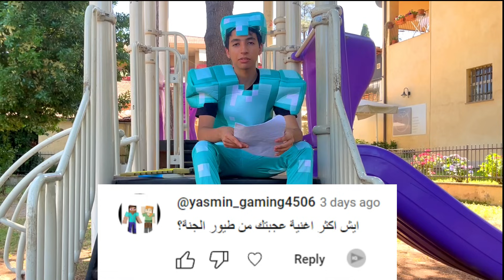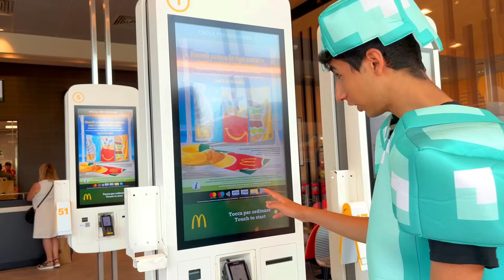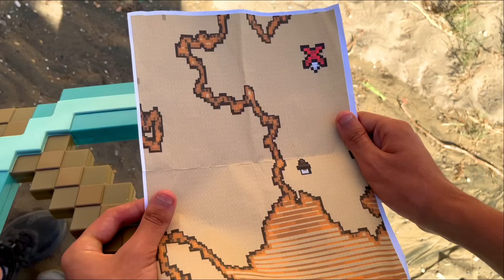ماين كرافت ولكن في الواقع !!؟ 🤣🔥 ( دروع دايموند !) - فلم انميشن ماين كرافت مضحك في الحياة الواقعية 😂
ماين كرافت ولكن في الواقع !!؟ 🤣🔥 ( دروع دايموند !) - فلم انميشن ماين كرافت في الحياة الواقعية مضحك 😂

📌- للدعايه ولاعلانات التجاريه التواصل على👇🏾

انميشن ماين كرافت,
ماين كرافت هي لعبة بقاء في عالم مفتوح. بشكل فريد ، لا يتبع قصة ؛ بدلاً من ذلك ، فإنه يمثل تحديًا لكل لاعب يتمثل في التواجد ببساطة في البرية الممتلئة بالحيوية جنبًا إلى جنب مع مجموعة واسعة من الماشية والوحوش. من التسلل إلى القلاع تحت البحر إلى زيارة أبعاد بديلة ، من الصعب نفاد الأنشطة في هذه اللعبة الشاسعة.انميشن ماين كرافت اوتاكو قيمر, انميشن ماين كرافت حرب البيض, انميشن ماين كرافت مضحك, انميشن ماين كرافت هيرو براين, انميشن ماين كرافت حزين, انميشن ماين كرافت مصطفى كيم اوفر, انميشن ماين كرافت الحرب العالمية, انميشن ماين كرافت رعب, انميشن ماين كرافت يضحك, انميشن ماين كرافت يوتيوبر العرب انميشن ماين كرافت سكاي وارز انيميشن بندريتا ومحمد ماين كرافت انميشن ماين كرافت اوتاكو والثعلب انميشن ماين كرافت الغني والفقير انميشن ماين كرافت سيد ورده صنع انميشن ماين كرافت موقع انميشن ماين كرافت ماين كرافت انميشن, انميشن ماين كرافت هجوم العمالقة الجزء الثاني, انميشن ماين كرافت هجوم العمالقة, انميشن ماين كرافت هجوم الزومبي, هيروز انيميشن ماين كرافت, انميشن ماين كرافت ناروتو, انميشن ماين كرافت نوب, انميشن ماين كرافت نوتش ضد هيرو براين, انميشن ماين كرافت مع اوتاكو, مصطفى قيم اوفر حرب البيض, مصطفى قيم اوفر سكاي بلوك, مصطفى قيم اوفر ببجي, مصطفى قيم اوفر يلعب ماين كرافت, مصطفى قيم اوفر السيرفر الجديد, مصطفى قيم اوفر مات, مصطفى قيم اوفر ماين كرافت, مصطفى قيم اوفر ديرت كرافت, مصطفى قيم اوفر يلعب ببجي, مصطفى قيم اوفر يلعب, مصطفى قيم اوفر يلعب حرب البيض, مصطفى قيم اوفر يلعب روكيت ليق,